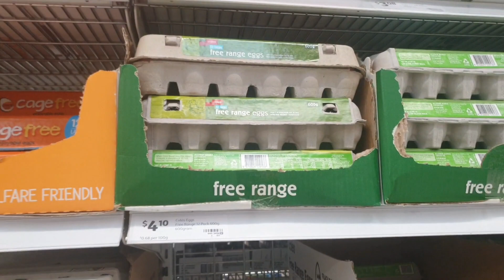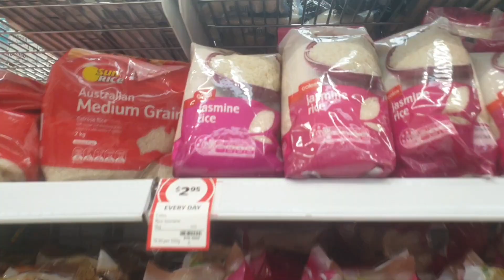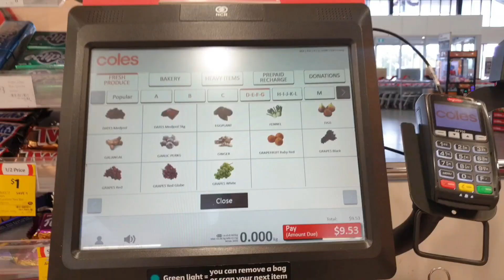100k rupiah bisa beli apa aja di AUSTRALIA ? | 100k challenge with vloger negara lain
Hi semua,

Pada video kali ini saya di tantang oleh beberapa temen vloger indo di  beberapa negara untuk melakukan 100K rupiah challenge.jadi apa yang bisa kita beli yah dengan uang 100rb di australia.simak video nya sampe tuntas .dan juga beda nya belanja di Australia bayarnya pun melayani diri sendiri loh .ga pake kasir ..langsung simak videonya dan jangan lupa like dan subscribe bagi yang belum .

Follow juga IG aku di @afrileni_saya

Janga lupa simak youtube chanel dr temen2 ku yang sudah ikutan colabs 100k challenge ini :

Jangan lupa dengan mensubcribe teman2 aku ya . Terima kasih